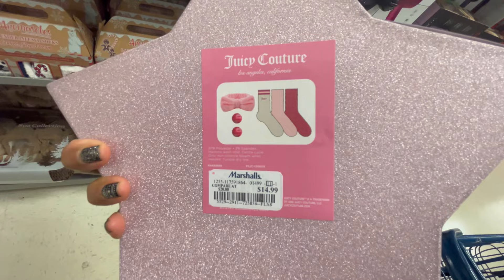💕👑 JUICY COUTURE at MARSHALLS 👑💕 Juicy Lovers Shop With Me! 👑💕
Hey lovelies!!
Today we are shopping at MARSHALLS for all things JUICY COUTURE! We are shopping at MARSHALLS, East Colonial, Orlando Florida, United States. Xoxo

➡️ MUSIC is from EDIDEMIC SOUND